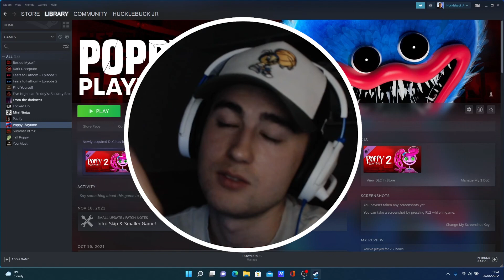POPPY'S MOMMY! (POPPYPLAYTIME CHAPTER 2)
Welcome back ladies and gentlemen today I have the most popular game out right now, Poppy Playtime Chapter 2! I know I haven’t been posting, but I've been very busy with school this month so I’m very sorry but please be patient with me. I have a lot of videos recorded and a lot of video ideas for the future, but I haven’t had the time to post them so bear with me. Anyway, I hope you guys this video, and I will try my best to post again ASAP.

Imagine There's No Lonely People - [REMIX] - Extended